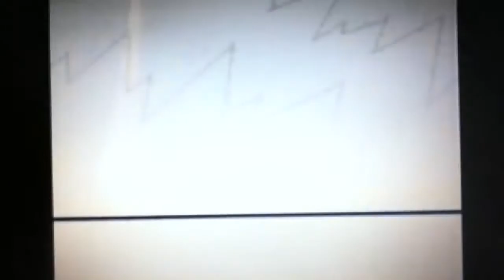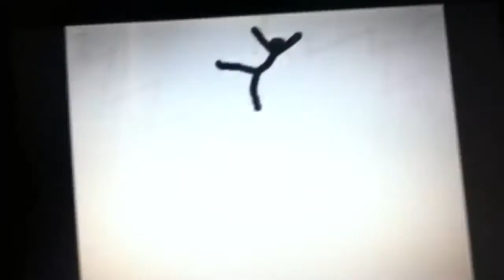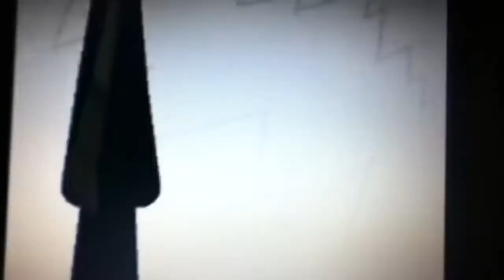Stick figures doing random things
Not my title or video! I got It from some guy who got it from pivotmasterdx!